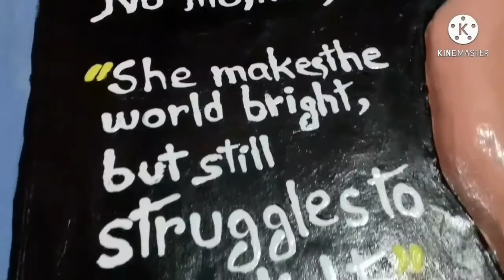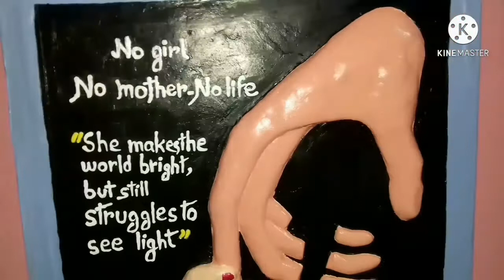Plaster painting on thermocol /Dry wall sculpture save girl /Diy amazing creative art.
Hi Friends,
Here try to show how to make dry wall sculpture art on thermocol. It is a very simple and beautiful handmade plaster art and painting on save girl child  .

      No Girl -No Mother -No Life